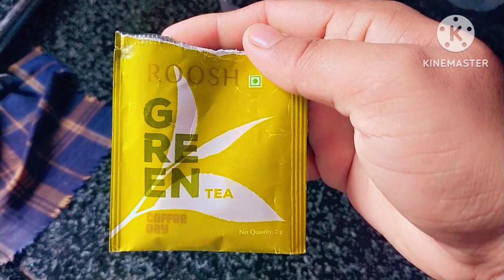ಹೀಗಿರುತ್ತ ನೋಡಿ ನನ್ನ Busy ಕೆಲಸ🤷 ಏನೇನೋ ಯೋಚನೆ 🤫 Green Tea Face Pack IFB Front Load Washing Machine